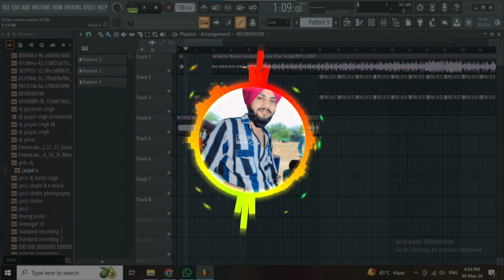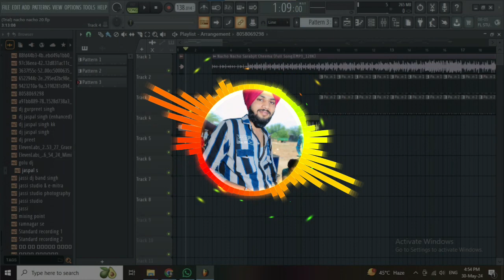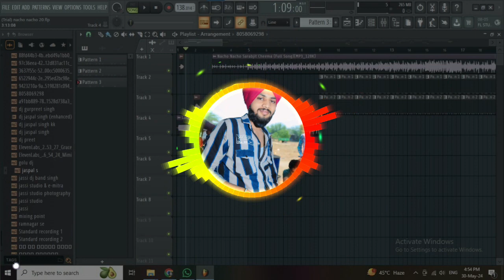Nacho Nacho remix song sarabjit Cheema old song mixing by jassi